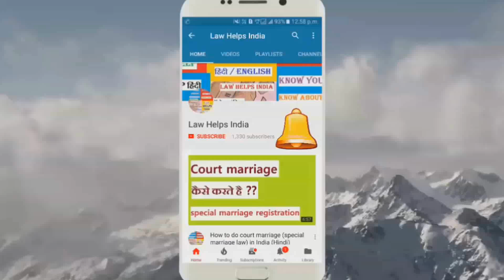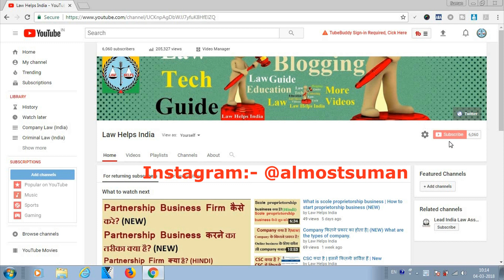शादी के बाद अवैध संबंध बनाने पर अब जेल नहीं | Supreme Court Judgement on Adultery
In this video I gave information about latest news and updates regarding Supreme court on section 497 of IPC in hindi .3